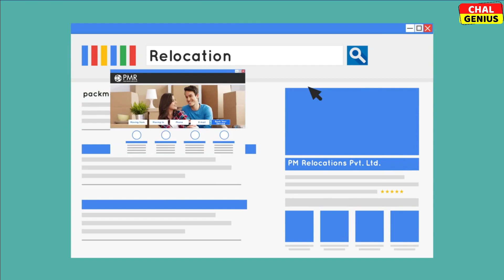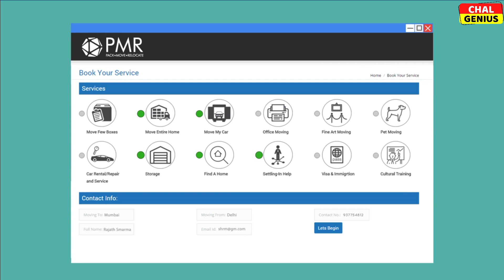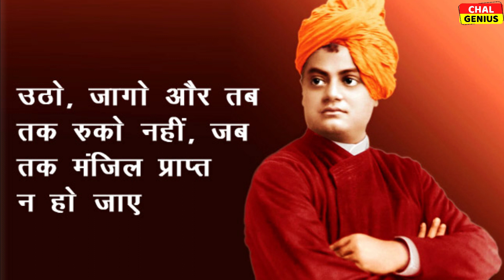कैसे इस महिला ने ₹ 2000 से बनाई ₹200 करोड़ की कंपनी ll Rags to riches ll Motivational story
This video is about Aakansha  Bhargava who is the owner of PMR relocation that is a cargo transfer company working for corporate shifting Aakansha has turned this company into a 200 crore company through her hard work and dedication. please see the video and subscribe our channel 🙏
Hi,